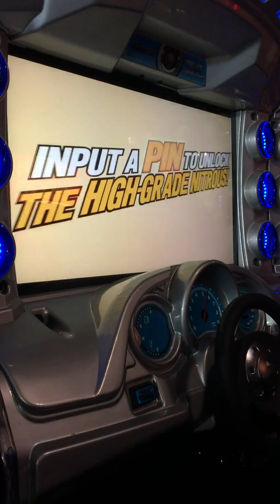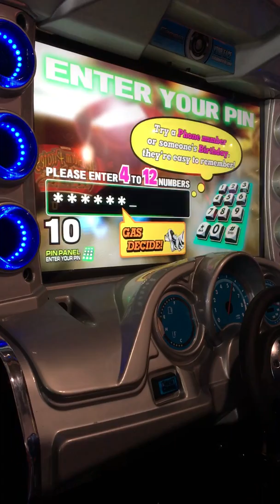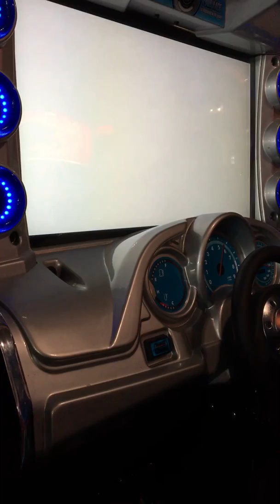Car racing game 11/4/17